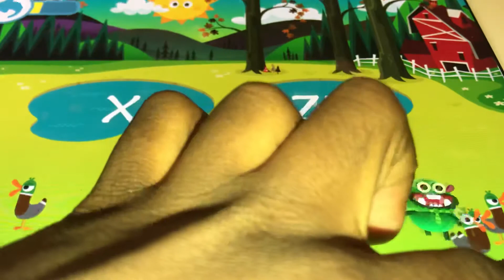North West Monsterway